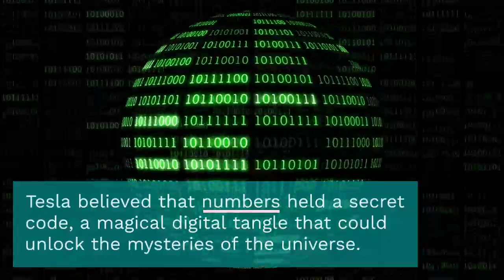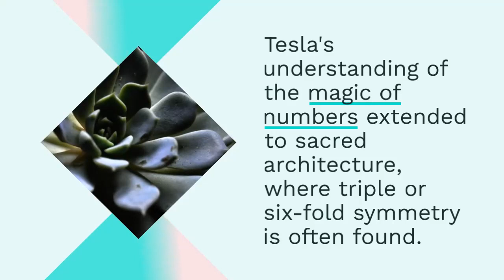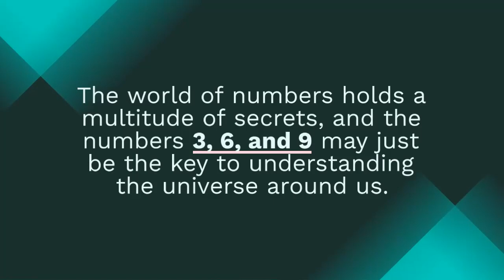The magic of numbers 3 6 9 Tesla code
It has become common that repeating positive affirmations or phrases reduces stress and improves the quality of life, academic performance and work, and in general, makes people more receptive and dependent to behavioral changes, according to modern neuroscience studies, many may have touched those positive effects of affirmations in their lives or work in general, and recently it has also become common affirmations with the number 369, so what is this number , and what is the secret of the number 369 in achieving goals. The secret of the number 369 in the law of attraction
The first to reveal facts and secrets about the number 369 was the Serbian scientist Nikola Tesla, who was famous for his pioneering work in the field of Electrical Engineering and his contributions to the development of modern science, and also famous for his mathematical theories and fascination with numbers, specifically the number 3, 6 and 9, which Tesla believed to be the key to unlocking the secrets of the universe.
What is Tesla's theory It says that the universe is based on these fundamental numbers and that they have a profound energetic effect on the formation of frequencies specific to the structure of matter itself.  Tesla believes that the numbers 3, 6 and 9 are the most important numbers in the cosmic system, and that they explain all the other numbers. Tesla's Tesla theory of 369 is based on the concept of adding up the sequence of numbers until you reach one number, in this way: 369 (3 + 6 + 9 = 18، 1 + 8 = 9.